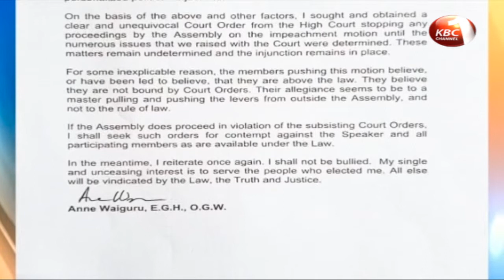Kirinyaga governor Anne Waiguru impeached by the county assembly.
Kirinyaga governor Anne Waiguru has been impeached by the county assembly. 23 MCA’s voted to remove Waiguru accusing her of gross violation of the constitution abuse of office and holding the assembly in contempt. The MCAs had spent the night in the assembly fearing that they would be locked out and have the impeachment motion defeated. And as Irene Muchuma-Odim reports, chaos marred the morning seating that culminated in the impeachment motion.